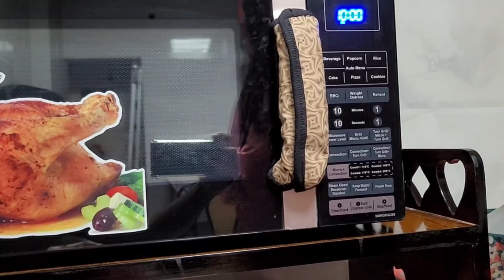একটি মুরগীর গ্রিল হয়ে উঠার আত্মকাহিনী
Food,grill,oven,naan,vlog,rajshahi,cook,গ্রিল,নান,মুরগি,রাজশাহী,ওভেন